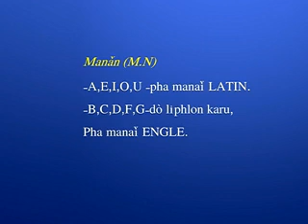Kayan Times Ta Ma Lu Li KAYAN